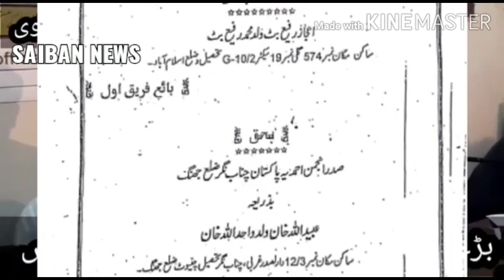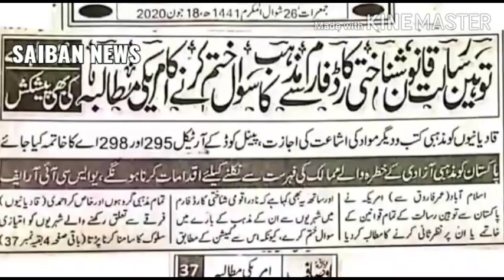Allah Ko Gairatmand Musalman Pasend Hai || Dr. Syed Talib Ur Rehman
⚓  Allah Ko Gairatmand Musalman Pasend Hai
🎙️   Dr. Syed Talib ur Rehman Zaidi (Hafizahullah)
🔉   Time Duration: 34:46
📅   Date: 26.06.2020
📍    At Jamea Masjid Safa Ahle Hadees
Playlist of Dr.Syed
Khutbaat, Lessons, Q&A Sessions, Commentaries on Hadiths and Islamic videos and audios...